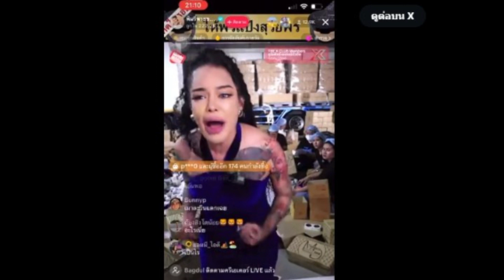พิมรี่พาย วีนแตกกลางไลฟ์ ทุ่มของกระจาย..